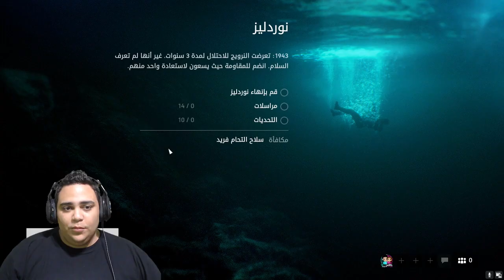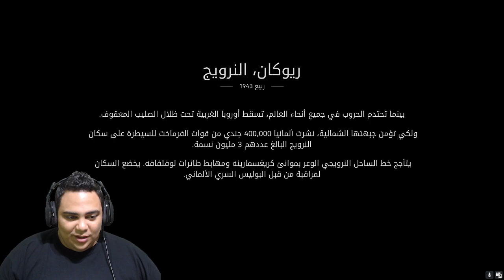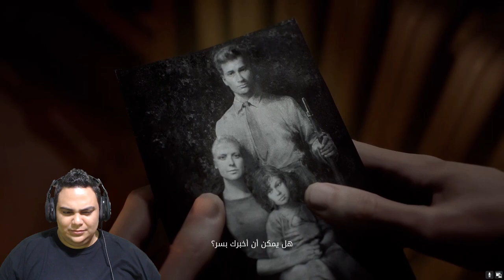Battlefield V#4 تختيم باتل فيلد 5 مترجم عربي | المقاومة النرويجية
Battlefield V Part 4
Epic Creator Code: SOB7IELGEEL
Open the description for links and more

يلا_نوصل_صبحي_وكارين_الجيل_ل100الف_مشترك#